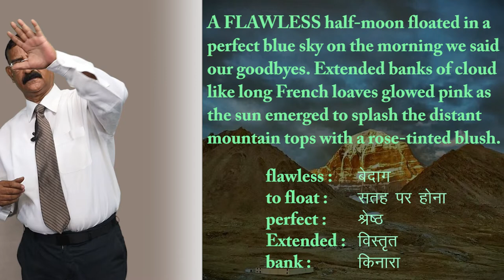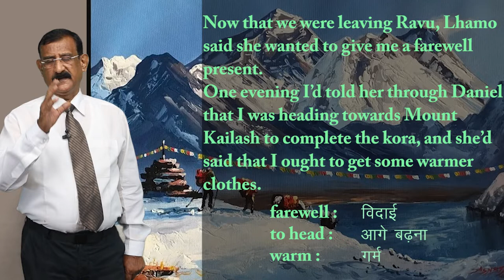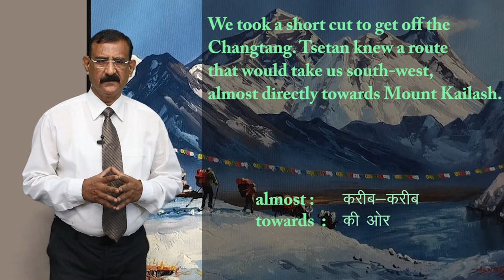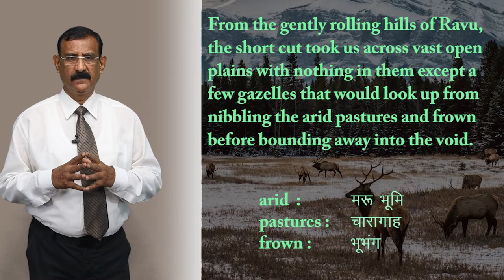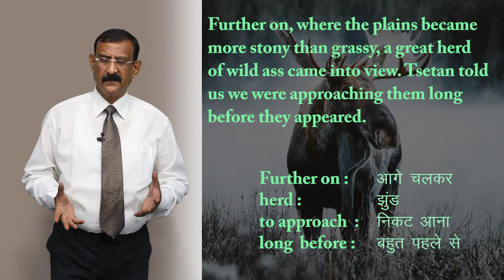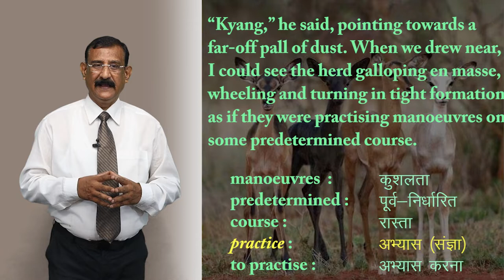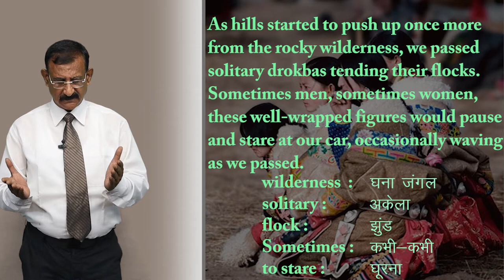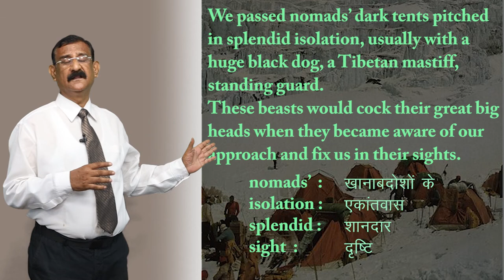CLASS 11th ENGLISH | HORNBILL | CHAPTER - SILK ROAD